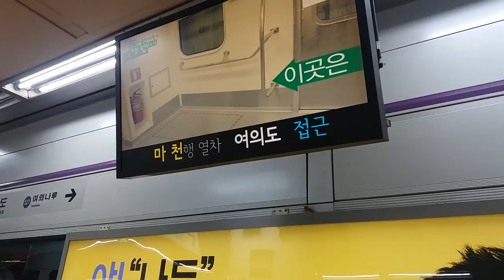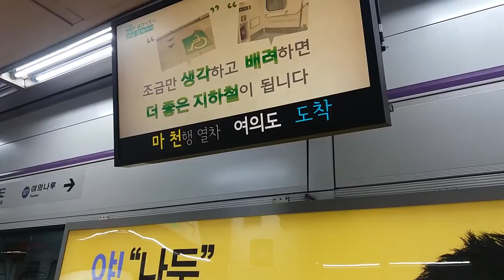(17/06/02) 서울 5호선 마천행(5681) 여의도역 도착 LCD(소형) 표출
525편성이었습니다.

지금보니 왜 찍었지...?